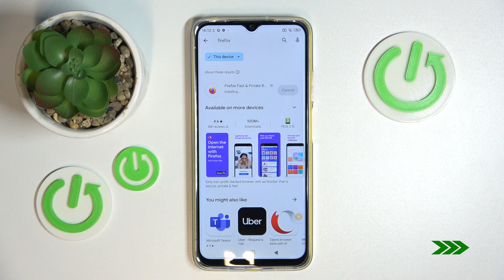How to Download & Configure the Mozilla Firefox Browser App on POCO M4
Enhance your browsing experience on the POCO M4! Follow along in this tutorial as we guide you through the installation and setup of the Mozilla Firefox browser app. Discover features, tips, and customization options to make your web exploration seamless and personalized.

How to install the Firefox browser app on POCO M4? How to set up the Mozilla Firefox browser on POCO M4? How to get the Mozilla Firefox browser app on POCO M4?